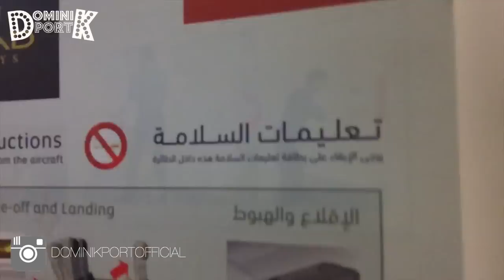VLOGPORT Vol. 3 | BAZÉN V POKOJI!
~ ČTĚTE POPIS ~